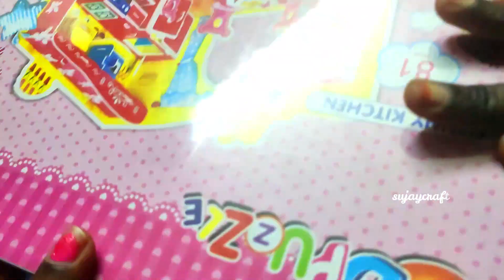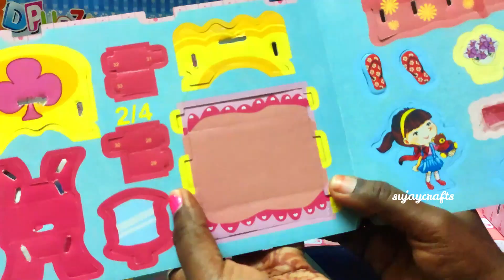DIY🧩3D Puzzle Barbie House Making with Kids🏡Cute Bed Room Set Up🥳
Hi Friends,

DIY🧩3D Puzzle Doll House Making with Kids🏡Cute Bed Room Set Up🥳

HAPPINESS IS SUJAYCRAFTS!!